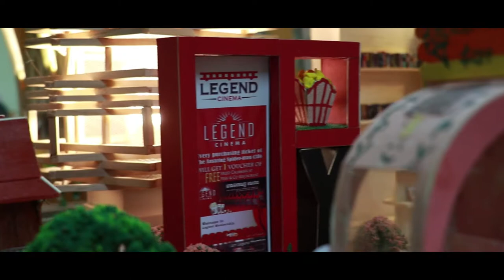Cinematic Shot on Canon 80D | Architect Building Footage | CAMCJ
I'm not profession cinemagrapher yet, but i hope u guy enjoy and like this video for keep me make more video and I see u guy in the next video love u from CJ.
Page FB: CJ Entertainment studio